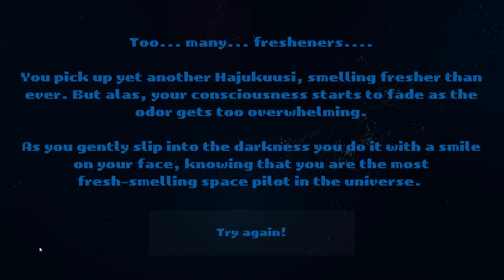FGJ2021 - Long John's space adventure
You wake up in an unfamiliar place. It feels like everything is floating. Where are you?

Oh, that’s right. You’re in space.

All of your stuff seems to be missing. You should probably cruise around to collect it. But don't be too greedy. There is only so much smell one pilot can take.

Pick up the right crates by using the radar to navigate to green markers. Avoid red ones. Navigate through the end.​

Created for Finnish Game Jam 2021 Ylivieska

Code: Ari, Juhana, Markus
Art: Maiju, Tapio
Audio & Music: Joel
Design: everyone